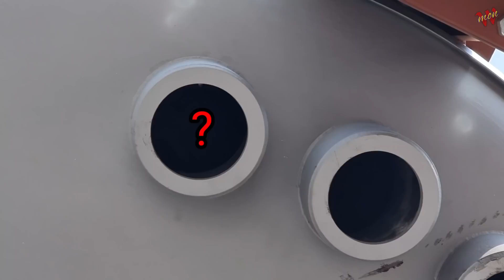미사일기지 특수용접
안녕하세요 이번시간에는 40인치 후렌지 용접을 준비했습니다
배관준비단계부터 용접까지 진행합니다
로켓 발사 해봅니다~!

노래 Sunburst
아티스트 Tobu & Itro
BMI - Broadcast Music Inc., UMPG Publishing 및 음악 권리 단체 10개